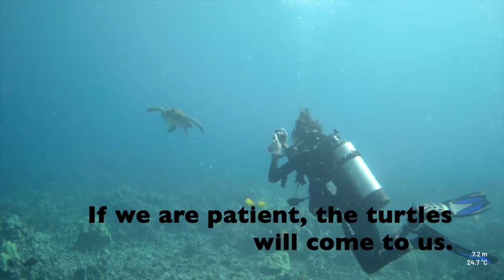Capstone Dive- 11/7/2021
HPA students are conducting research in support of their Capstone projects.  One involves comparison of coral cover and fish abundance at different locations and the other is working with green turtle (honu) facial scale pattern identification to determine what turtles use the turtle cleaning station.